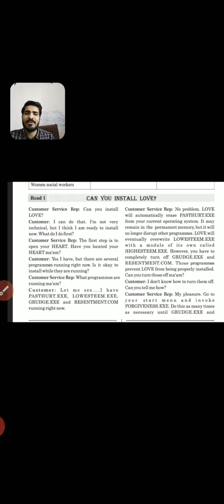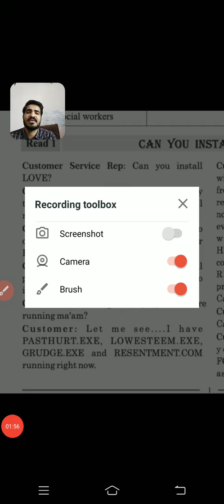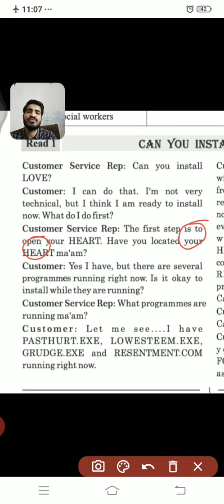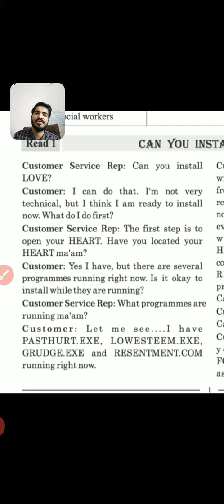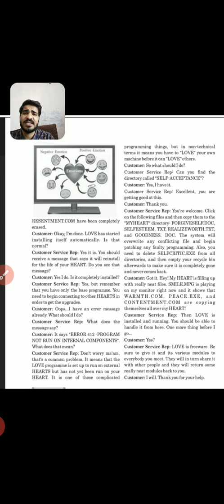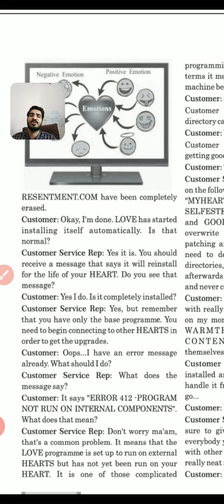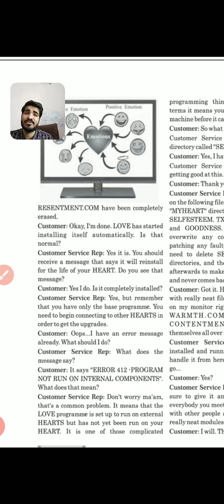STD-12 ENGLISH (UNIT-1)CAN YOU INSTALL LOVE ?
VIRAJ SIR
STD-12  ENGLISH
(UNIT-1)CAN YOU INSTALL LOVE ?